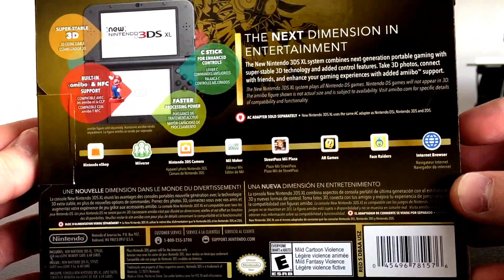New 3DS XL Majora's Mask Unboxing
An unboxing of the New 3DS XL Majora's Mask Edition. The New 3DS XL  supports Amiibos, adds stabilized eye tracking 3D, ZL/ZR buttons, a "C" stick, faster CPU and better battery life! Song of Storms written by NateWantsToBattle.